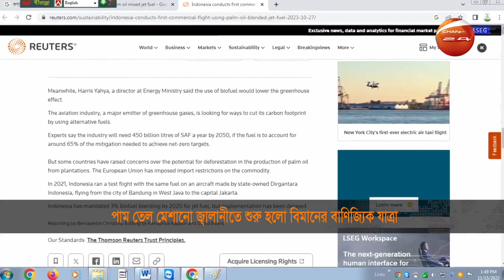কৃষি 24 | Krishi 24 | ১৫ নভেম্বর ২০২৩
»» Office Address:
Bangladesh.